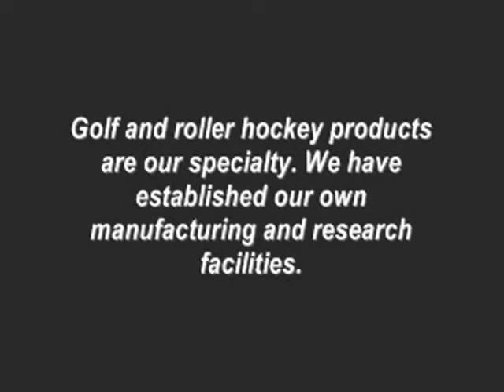Axglo 15th Club 4 Wheel Golf Cart Folds small to easily fit in